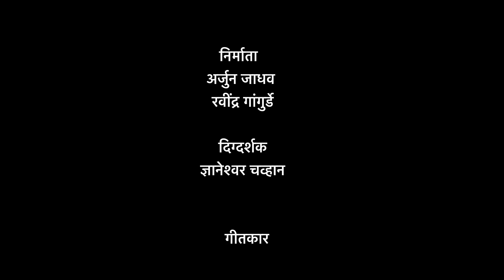कोरो कागद/ koro kagad (Banjara) Official sad song sunil & sanjivani singer :- Govind Rathod full HD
कोरो कागद तु भारी लकगयी. song

*सुनील बिडे* प्रस्तुत

*निर्माता
       *अर्जुन जाधव*
        *रवींद्र गांगुर्डे*

*दिग्दर्शक*
       *ज्ञानेश्वर चव्हान*
DC DANCE ACADEMY NIPHAD

अभिनेता :- सुनिल बिडे & अभिनेत्री :- संजीवनी दळवी

*गीतकार*
         *सुनील बिडे*

*संगीतकार*
        *जय रंगराज*
 *Infinite Music studio*

*गायक*
       *गोविंद राठोड*

*Di*
      *मयूर सातपुते*

*छायाचित्रण/ संकलन*
     *विनायक मोहन जंगम*
         *आदित्य जंगम*

Makeup :- संदिप रायकर

आभार
          बंजारा टाइम

विषेश आभार
 Sachin Jadhav,  dipak mhaske,  vikrant gangurde,  savan bide,  Sachin bide,  Prem Jadhav. Vishal jadhav,
kiran (dhondu)  dhararo

टिप:- song Resistration आहे तरी कुणीही song copy करू नये अन्यथा कार्वाही करण्यात येईल...